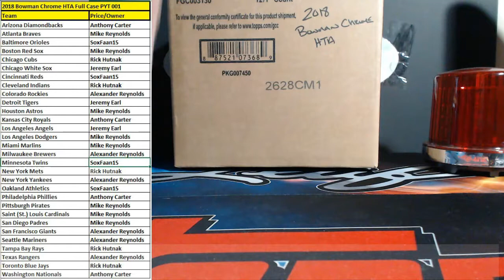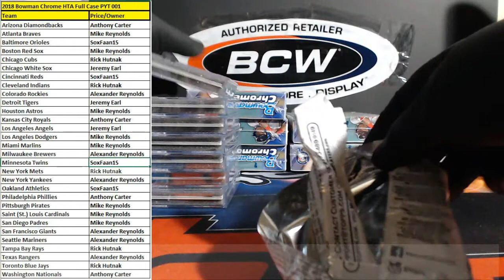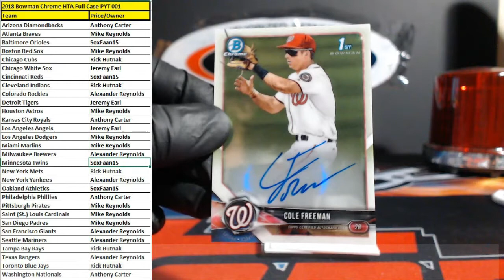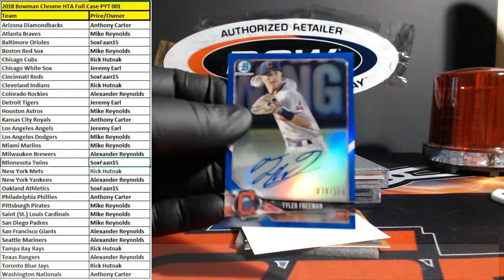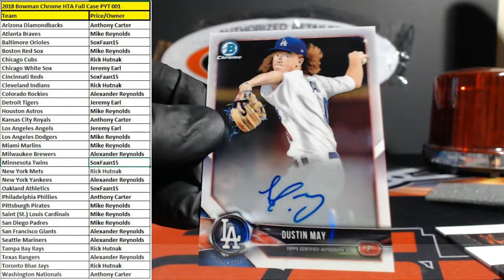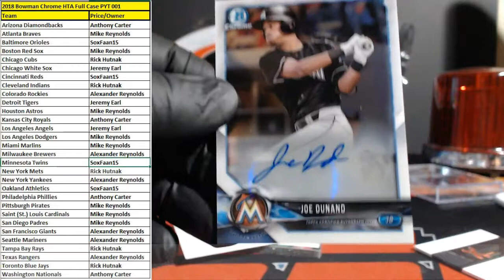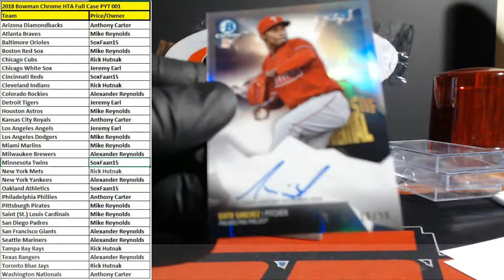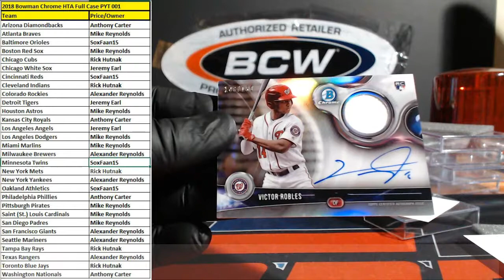2018 Bowman Chrome HTA Full Case PYT 001 (razzerz.com)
2018 Bowman Chrome HTA Full Case PYT 001 - case was broken on razzerz.com.